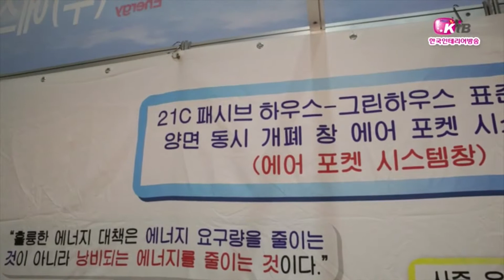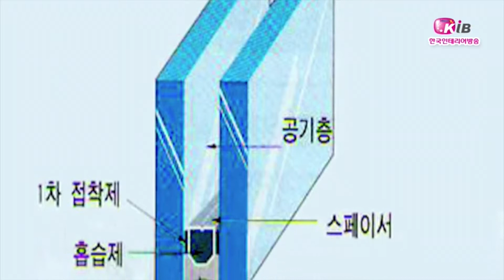(NEW)에어포켓창호(시스템창호)-이네스트(주)(한국인테리어방송뉴스)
안쪽에서만 열고 닫을 수 있었던 기존 창문과 달리 에어포켓 시스템 창호는 양면 모두 열고 닫을 수 있도록 설계된 제품입니다.

에어포켓 시스템 창호는 특허 받은 기술력으로 제작된 창호로서 2중 복층유리와 그 사이에 65mm 정도의 에어포켓이라는 공간을 통해 열전달을 차단, 에너지 절감 효과와 결로 방지, 방음 효과 등의 다양한 기능을 갖추었습니다.